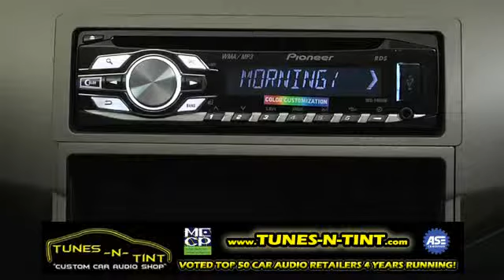Tunes-N-Tint / Alarms, ETC. Car Audio - Mobile Video - Vehicle Security - Window Tint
We're Lakeland & Tampa Florida's premier Car Stereo Superstore! We carry a wide range of products to be able to fit any customers needs and budget. We offer Installation services with Lifetime Warranty our on workmanship!